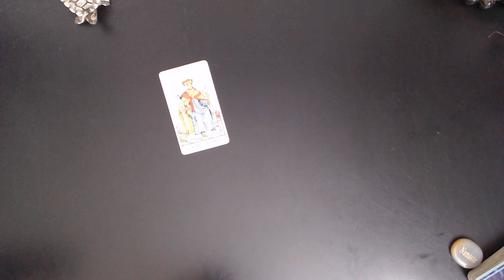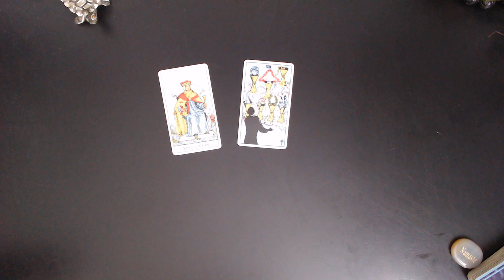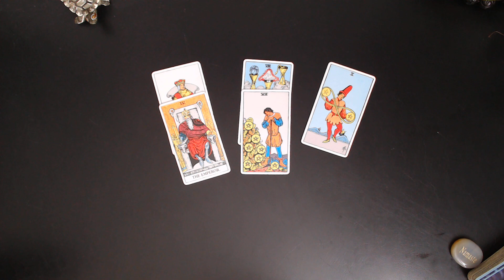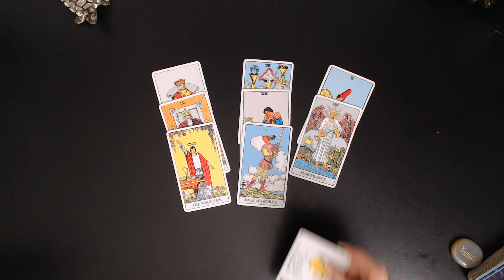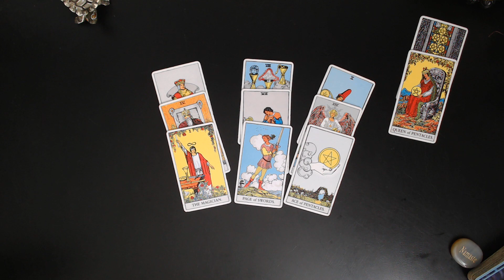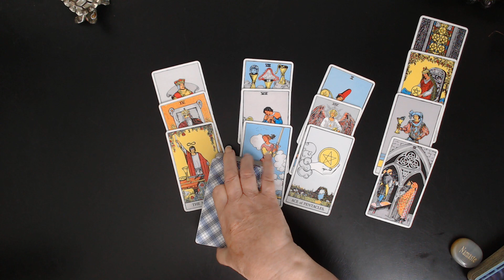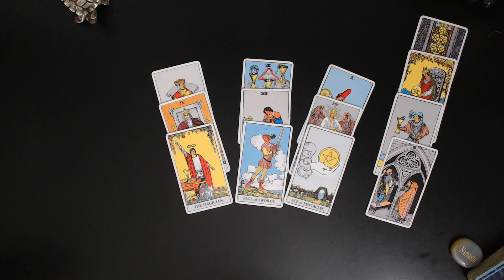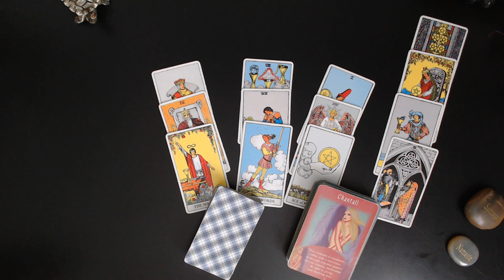ARIES♈ Oh My! Trusting Your Intuition😉 AUGUST 14 / 20 2023